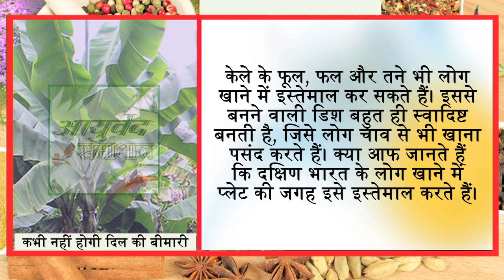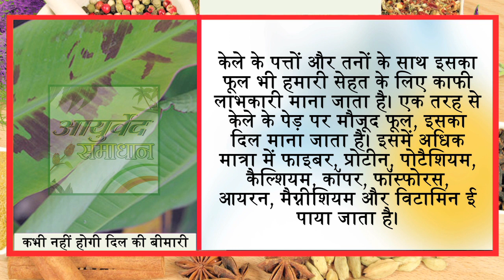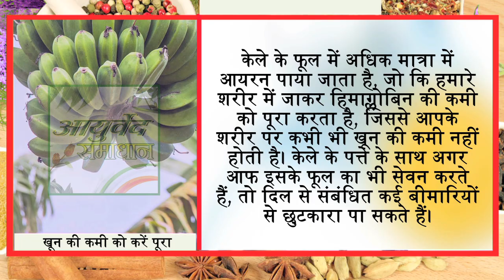कभी नहीं होगी दिल की बीमारी अगर करेंगे इसका प्रयोग